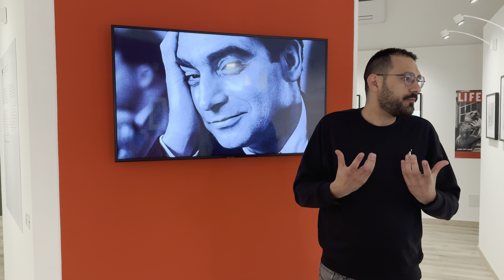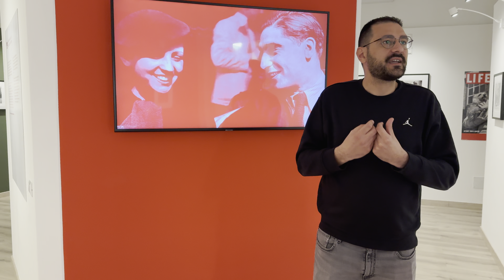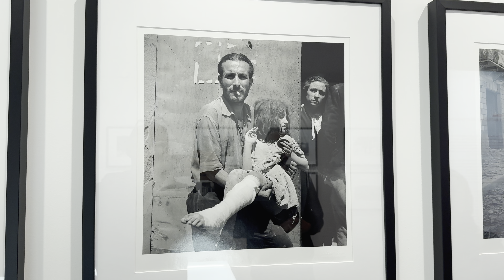SICILIA - Troina (EN) - Museo Robert Capa - SS 120 - Ep.2 - 4K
Troina, uno dei borghi più belli d'Italia, è una città antichissima. I primi insediamenti risalgono al periodo preistorico mentre il primo nucleo del centro abitato risale al IV sec. A.C.. Fu la prima capitale normanna in Sicilia e per la sua posizione geografica fu una importante roccaforte militare dal periodo greco e romano a quello della II guerra mondiale. Dalla Piazza Conte Ruggero si può ammirare uno splendido panorama con vista dell'Etna.
Da non perdere la visita al Museo della fotografia di Robert Capa, fotoreporter di guerra. Qui sono esposte 62 foto inedite che riguardano scene di guerra e di vita quotidiana scattate dal fotografo nell'estate del 1943.
Prodotto tipico di  Troina è la Vastedda cu sammucu che gusteremo in camper  durante una giornata di pioggia.

🐌 Buona visione da Mary & Alfio e non perdetevi il backstage 🚍

Dove abbiamo sostato con il camper:
-A.A. comunale gratuita, Viale Vittorio Veneto,55, Troina (EN)

0:00 Sigla
0:14 Intro
1:08 Visita borgo
3:40 Museo Robert Capa
7:12 Visita borgo
7:27 Ruderi Abbazia
8:45 Vastedda cu sammucu
10:32 L'angolo dei ghiottoni
11:57 Saluti
12:07 Backstage